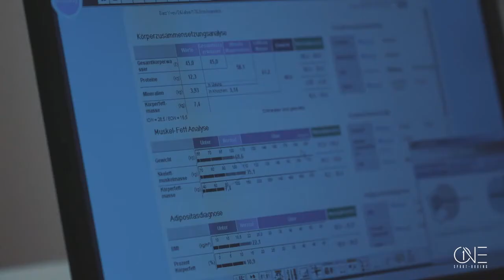Yves Barz erster Profi Fight mit neuem Coach Dominik Junge vom MACH1 Karlsruhe